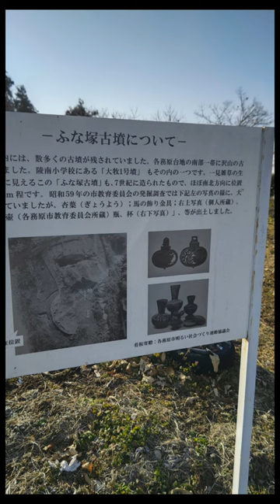歴史散策・野古墳群8号墳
岐阜県揖斐郡大野町大字野に現存する古墳群。

解説
濃尾平野の西北縁に所在する。
周囲は、水田・柿畑になっている。 かつては28基以上の古墳があったという。
古い絵図にその姿が記されており、10号墳から17号墳が地中レーダー探査によって確認されている。14基が国の史跡「野古墳群」に指定されている。
現存するのは1号墳から9号墳の9基であり、このうち1号墳から6号墳には名称がある。
大野町内には200基を超える古墳が点在します。その中でも野集落の西にある野古墳群は、5世紀中葉から6世紀初頭（今からおよそ1500年前）にかけて造営された古墳群であり、この時期にこれだけの規模の古墳が密集して造営されることは稀であるとして、14基が国の史跡に指定されています。
現在9基が残存し、開墾等で削平されていた古墳8基が発掘調査により確認されています。

野8号墳
方墳 　辺長約15.8m、高さ約3m
1994年に調査された
出土品　(周濠)円筒埴輪片、須恵器片

感想
以前から気になり行ってみたかった野古墳群を短時間ながら見学に行けたので数回に分けて御紹介します。

８号墳は小さな小山みたいな感じで知らないと古墳とは分からないかも知れません。円墳にも見えましたが調べると方墳でした。築造当時は可愛い古墳だった印象で個人的には被葬者は女性か子供のような気がしています。たくさんの穴が開いてたのが気になるところ。